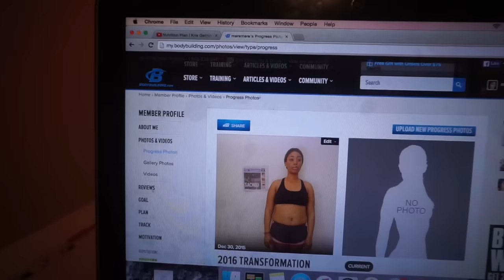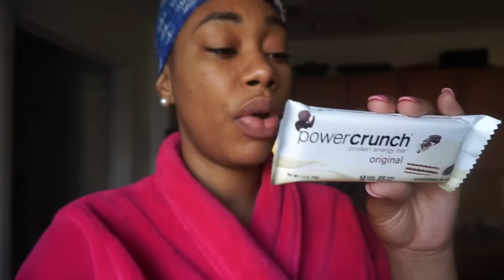FOLLOW MY FITNESS JOURNEY 12 WEEKS TO FIT|ChimereNicole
I am doing a 12 week fitness transformation and I am sharing my journey this you all. I will show you what I'm eating as well as my workout routine and supplements.

FLAT IRON by Irresistible Me $30 off Use code IRRESISTIBLECHIMERE